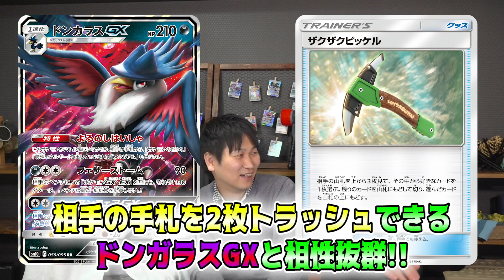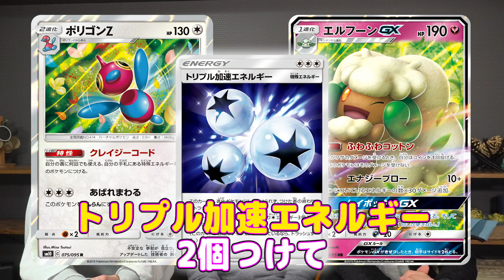徹底解説！ダブルブレイズGX3種【ドンカラスGX/ペルシアンGX/エルフーンGX】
3/1発売のダブルブレイズより、GX3種を徹底解説！ドンカラスGX、エルフーンGX、ペルシアンGXの強力なGXを紹介していくぞ！